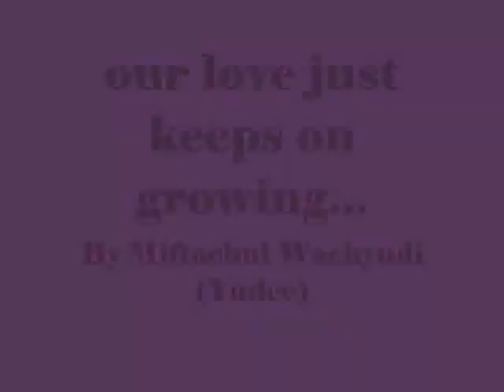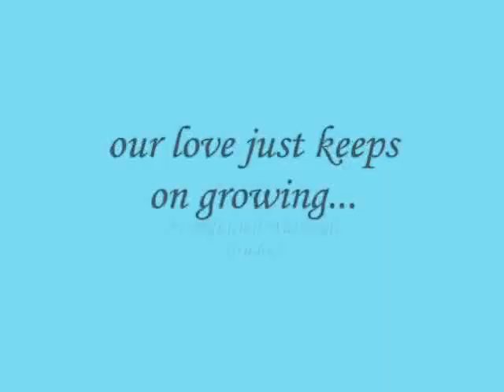our love just keeps on growing...,,,,,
do.
do so
Money is an excellent servant, but the host
very bad.